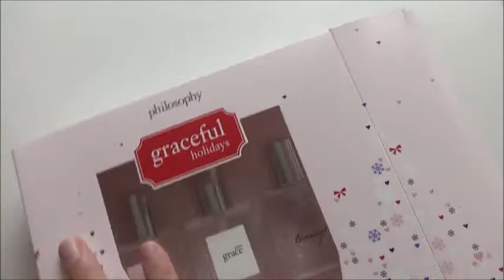Unboxing: Philosophy Holiday Fragrance Coffret